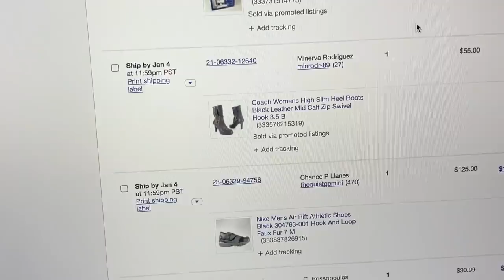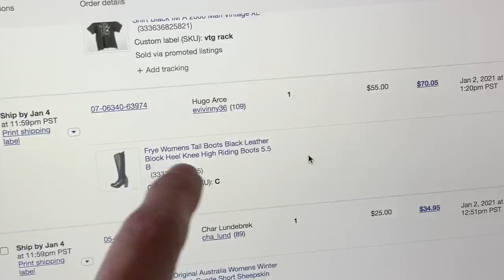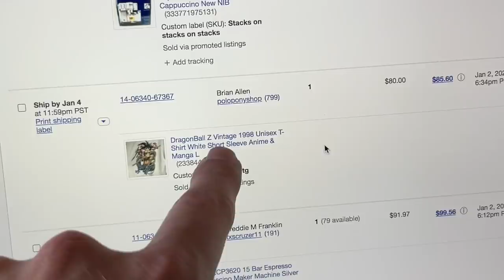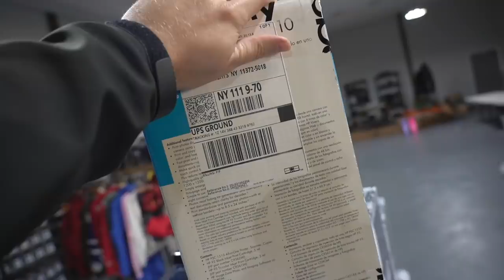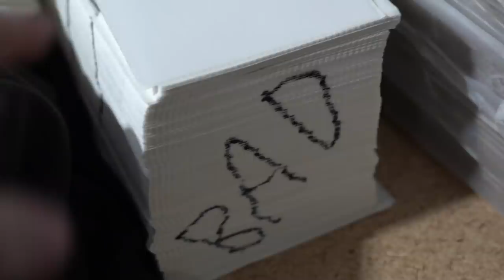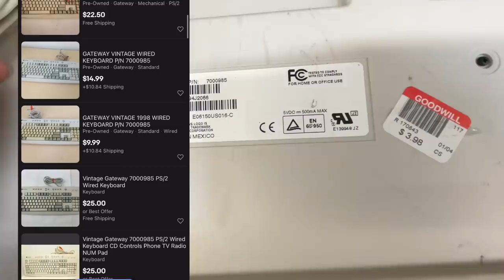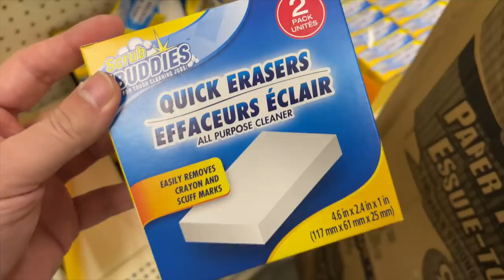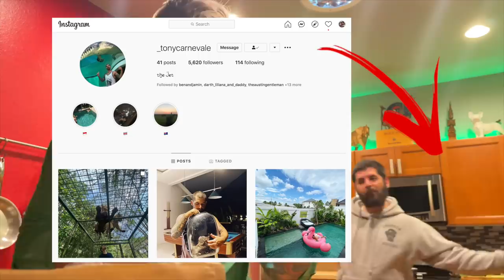This Is How We Turned $15 into $299.97 Buying & Selling Items From Thrift Stores!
• OUR EBAY STORE
• SUPPLIES WE USE